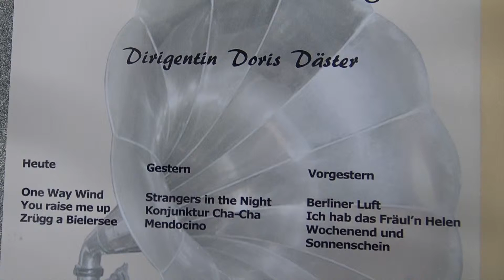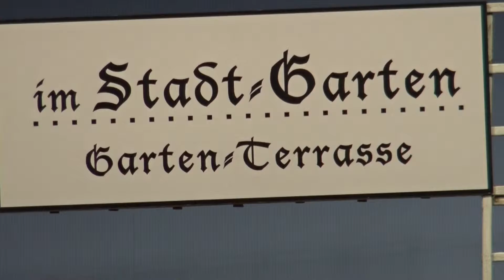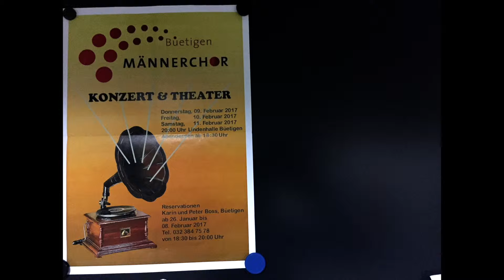Männerchor Büetigen 2017 KONZERT "Vorgestern" (17Min)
Männerchor Büetigen "VORGESTERN" Lindenhalle - Büetigen BE - Schweiz, Freitag 10. Februar 2017 Leitung: Doris Däster  REC: 2 Sony Digital 4K Video Cameras & 1 Sony HD Video Camera (17 Min.)